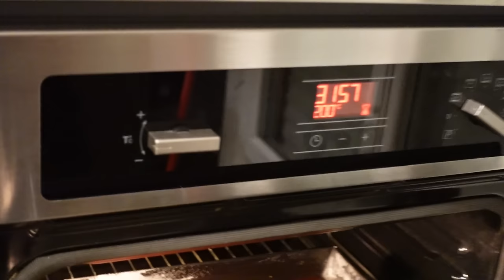MAEL fait un GATEAU TOUT SEUL POUR PAPA & MAMAN C'est une surprise